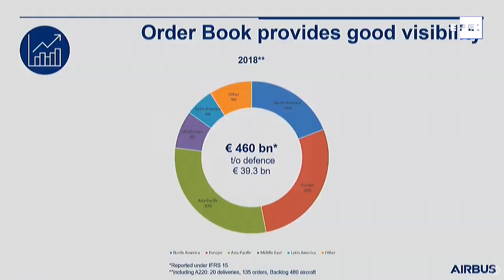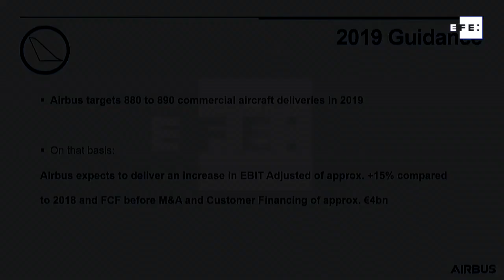Airbus anuncia fim da produção do superjumbo A380 em 2021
Paris, 14 fev (EFE).- O grupo europeu Airbus anunciou nesta quinta-feira que deixará de fabricar o superjumbo A380 em 2021 depois que o seu principal cliente desse avião, a Emirates, tenha decidido modificar parte de suas encomendas, substituindo pelos modelos A330-900 e A350-900, que são menores e mais econômicos.
A Emirates assinou um novo contrato com a Airbus por 40 unidades do A330-900 e 30 do A350-900.
IMAGENS AIRBUS
Edição e Locução: Janaína Quinet